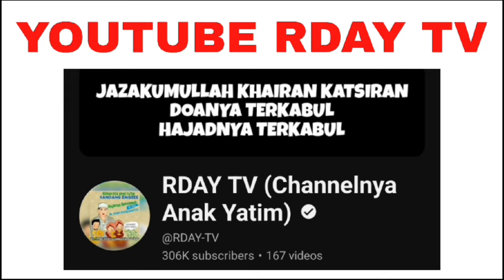HADIRILAH DOA & IJAB BERSAMA ANAK YATIM RDAY DI HARI LEBARAN YATIM, SELASA 16 JULI 24 JAM 17.00 WIB